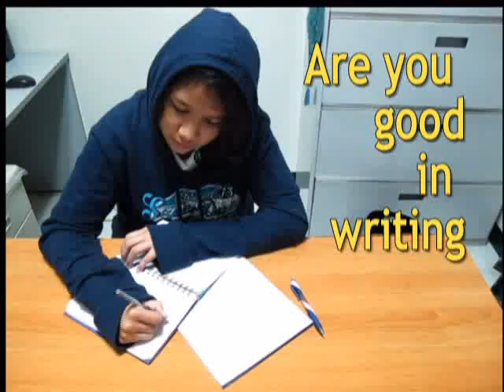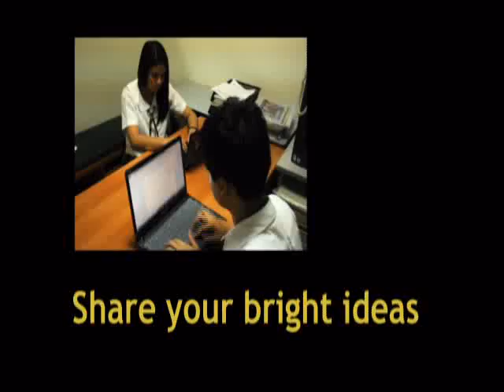La Nouvelle Teaser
Why students of DLSU-STC Integrated School should join La Nouvelle. (Video by Ms. Bing de la Cruz. Cast and crew: La Nouvelle Green Writers. Logistics by Mr. Quico Ocale. Technical support from Alisa Ramos and Milena Quiaoit.)